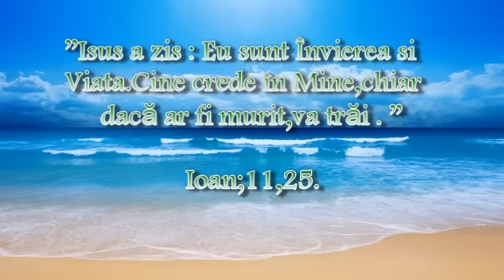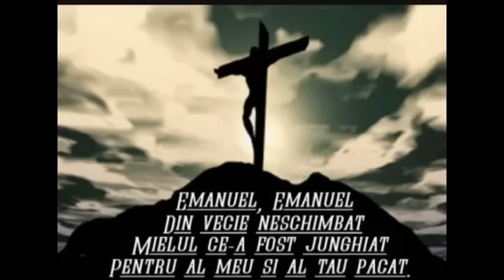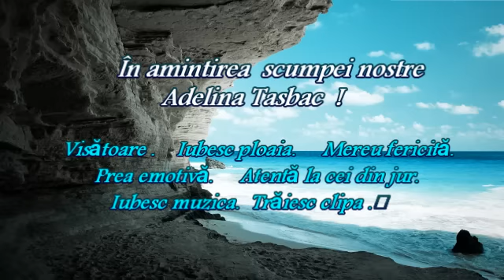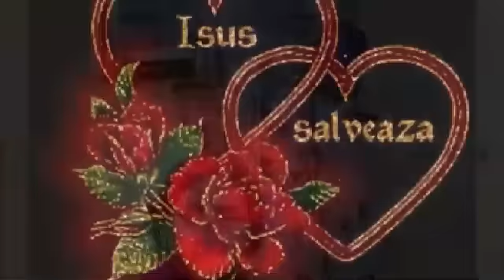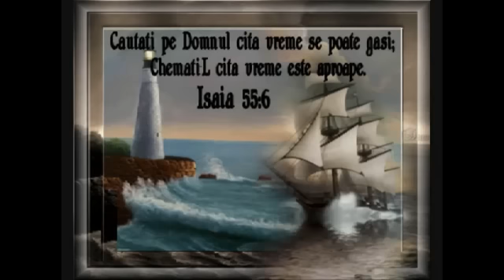În amintirea scumpei noastre Tașbac Adelina. 18 ani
Dumnezeu a hotărât să o ia acasă pe Adelina !
Într-o zi azi,mâine nu știm vom trece și noi la cele veșnice ! Unde vei merge ?
Vei merge acolo unde ai ales pe acest pământ !
Dacă Îl alegi pe Hristos vei merge la Dumnezeu ! Dacă refuzi să te pocăiești și să crezi în Domnul Isus vei merge în iad în focul veșnic ! Fi înțelept,ă și vino la Isus care a murit și în locul tău ! Dumnezeu să te binecuvinteze !